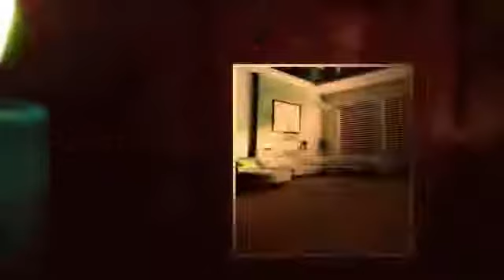Laminate Installation Glendale | Laminate Flooring Dealer Glendale CA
Carpet Wagon is a flooring company that has been providing laminate installation Glendale, Laminate Installation Glendale CA, Laminate Installation, Laminate Glendale, Laminate Flooring Dealer Glendale, and Laminate Flooring Dealer.

Contact our Flooring Dealer now to give your room a beautiful new look.

Laminate Installation Glendale CA
Laminate Installation
Laminate Glendale
Laminate Flooring Dealer Glendale
Laminate Flooring Dealer
Flooring Dealer